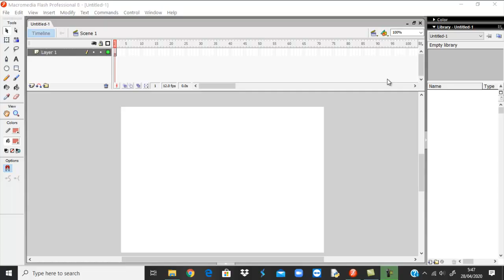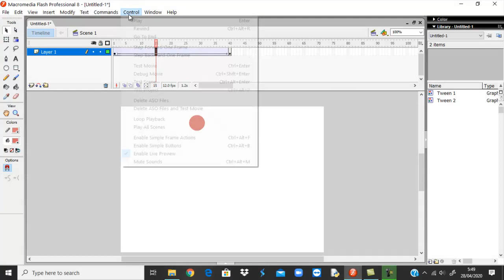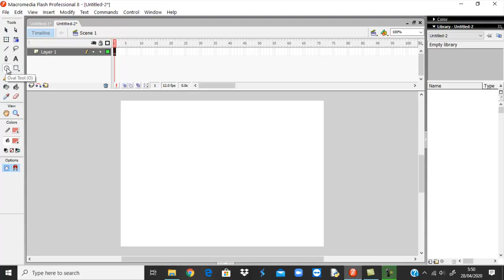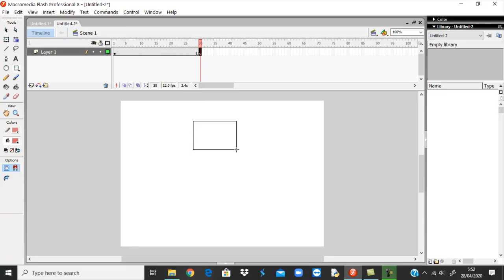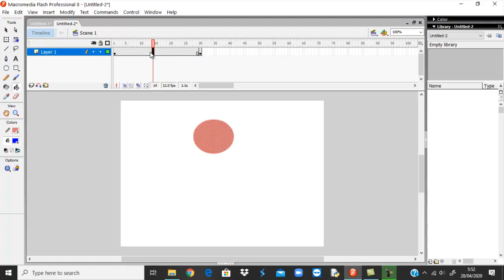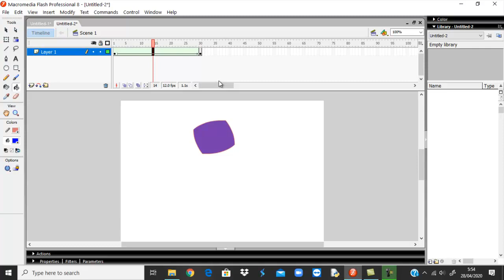Latihan Ngomong Inggris #1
Bapakke Keisha